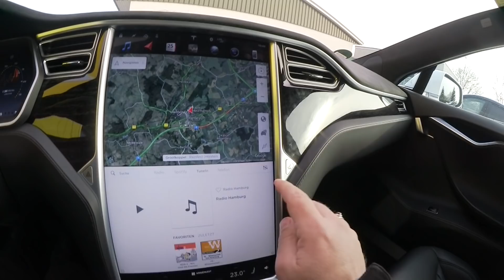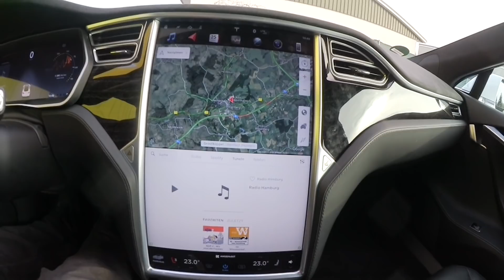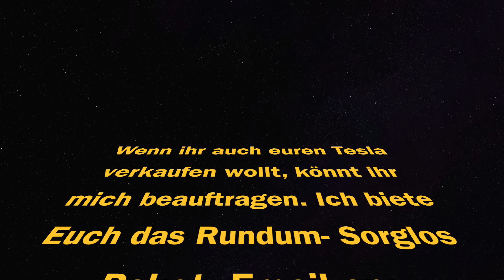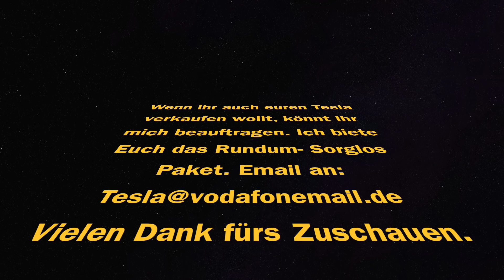Zu Besuch bei Nextmove Elektroautovermietung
Heute war ich bei Nextmove , einer Elektroauto Autovermietung, welche ich seit Monaten beobachte. Es hat sich was erstaunliches ergeben:

Dieser Charger für den Gebrauch in allen Situationen Europaweit

Ove benutzt folgende Kameras: